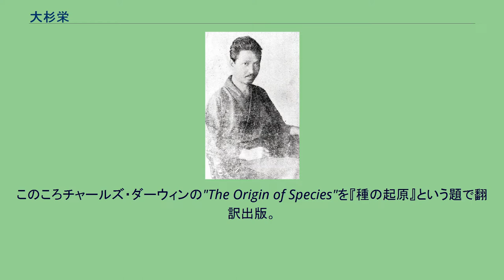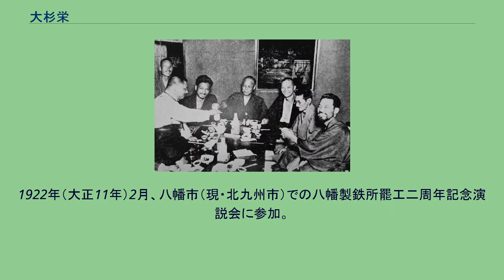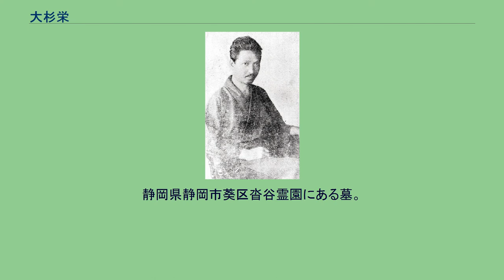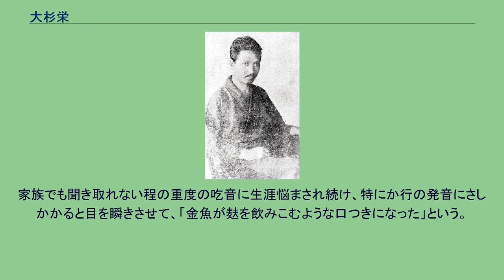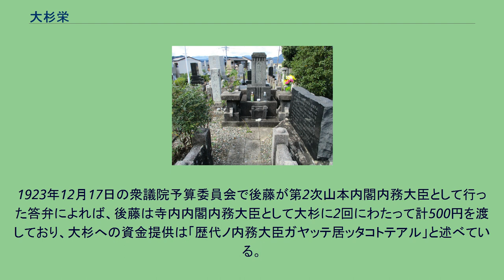大杉栄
大杉 栄（おおすぎ さかえ、大杉榮、1885年（明治18年）1月17日 - 1923年（大正12年）9月16日）は、思想家、作家、ジャーナリスト、社会運動家。
明治・大正期における日本の代表的なアナキストである。
大逆事件の後に共産主義の中で優勢になったアナ系の大立者であったために危険視され、関東大震災直後、憲兵隊司令部で殺害される。
（甘粕事件） 自由恋愛論者で、女性から経済的支援を受けて生活しており、居候中に堺利彦の義妹堀保子を強姦することで結婚する。
当時、保子は深尾韶と婚約していたが、これは破棄された。
だが、栄は保子と入籍せず、神近市子に続き、伊藤野枝とも愛人関係となって、野枝は長女魔子を身ごもった。
女性達からは常に経済的援助を受けていたが、野枝（とその子供）に愛情が移ったのを嫉妬した市子によって刺された日蔭茶屋事件（日影茶屋事件）によって、大杉は瀕死の重傷を負った。
その後、保子と離別、市子は入獄したので、野枝と家庭を持つが、依然として入籍はせず、次女エマ、三女エマ、四女ルイズ、長男ネストルをもうけた。
次女エマ以外は大杉・伊藤の死後、伊藤の実家に引き取られて、戸籍を届ける時に改名されたものである。
1885年（明治18年）、大杉栄は愛媛県那珂郡丸亀（現・香川県丸亀市）で生まれた。
父の大杉東（おおすぎ あずま）は、常時陸軍（大日本帝国陸軍近衛師団の前身/旧称）の軍人で、出身は愛知県海東郡越治村（現津島市）で、代々庄屋の家系で、親戚にも軍人がいるという家庭環境であった。
父は東京に移って近衛少尉として勤務時に大隊長の仲介で母とよと結婚した。
栄は次男で、はる、きく、伸、まつゑ、勇、進、あき、あやめの兄弟姉妹がいた。
栄は容姿や性格は母に似ていたとされる。
初め東京麹町区の幼稚園に通うが、父が近衛連隊から新潟県新発田市に赴任したので、14歳まで多くを新発田で過ごした。
日清戦争（と後には日露戦争）にも従軍した父から折りにふれ軍人として仕込まれたこともあり、元帥を目指すという高邁な精神で、1899年（明治32年）、名古屋陸軍地方幼年学校に入学。
ドイツ語科を希望するが、定員に満たなかったことから、フランス語科に回された。
これは後の思想家の誕生に役に立った。
学校では武道に熱中するが、学業の成績は良からぬ点があり、学校内で奔放な生活を送った。
また同性愛に走り、修学旅行での下級生への性的な戯れに対して禁足30日の処分を受けた。
「下士官どもの追窮が残酷」になり、「尊敬も親愛も感じない上官への服従を盲従」と思うようになって、しばしば教官に反抗。
憂鬱な気分が続いて故郷の「新発田の自由な空を思う」に至ったといい、軍医から「脳神経症」と診断されて休暇をもらった。
幼年学校の外に出ると快活な少年になれたが、学校に戻るとまた凶暴な気分になったという。
同期生との喧嘩で相手にナイフで刺される殺傷騒動を起こし、学校に発覚。
1901年（明治34年）、在学二年で退学処分となった。
なお退学前の幼年学校における成績は極端なもので、実科では首席、学科では次席にもかかわらず、操行では最下位であった。
軍隊生活の窮屈から解放されると、父の許しを得ずして文学を志すことを決め、語学研究と称して17歳にして上京。
1902年（明治35年）、まず順天中学校に入学。
翌1903年、東京外国語学校（現東京外国語大学）仏文科に入学した。
なお、この頃に母が亡くなった。
牛込の下宿先で友人の薦めで『進化論』を原書で読み、谷中村の鉱毒事件への追及運動に同宿の友人が参加したことに触発され、（定価が最も安かった）『万朝報』を購読して軍隊外の社会に目を向けた。
幸徳秋水、堺利彦らの名前もこの時に知った。
その後、彼らの非戦論に共鳴して、その平民社の結成を知って訪れ、講演会を聞いたり、1904年（明治37年）3月の「社会主義研究会」に出席。
社会主義に感化されて頻繁に平民社に出入りした。
大杉は後に、この時期までを回想し『改造』誌に「自叙伝」として発表。
死後に未完ながらも『自叙伝』として単行本にまとめられた。
1920年頃 1905年（明治38年）3月、週刊『平民新聞』の後継紙である『直言』に堺利彦が書いた紹介記事によりエスペラントを知り、1905年（明治38年）7月に東京外国語学校仏語学科...